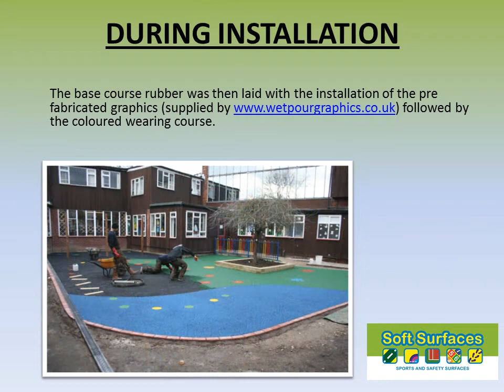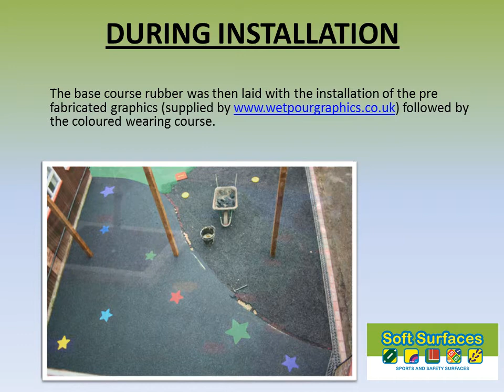Playground Rubber Surfacing Safety Surfaces in UK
We carried out the complete package of what was a muddy grassed area to a small multi functional play area suitable in all weather conditions. We constructed a new sub base for which included all groundwork's and drainage. We installed a new perimeter fence and a multi coloured graphics design wet pour rubber surface. The impact absorbing playground surface has helped the nursery to be able to play out all year round and the wetpour surfacing was installed directly onto a dynamic stone sub base.